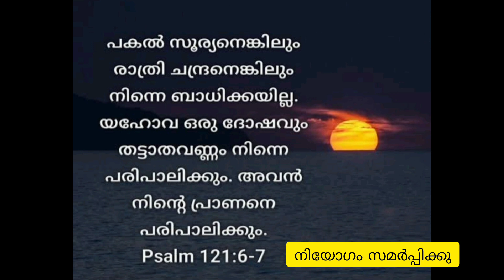ഈ രാത്രി ഈ വചനം കണ്ടാൽ നിന്റെ നിയോഗം സാധിക്കും